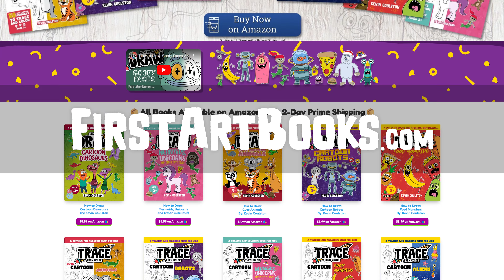How To Draw Eevee from Pokémon 🦊 Step-by-Step Drawing Tutorial | FirstArtBooks.com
🦊 Learn to easily draw and color Eevee from Pokémon step-by-step!

How to Draw Eevee
How to Draw Eevee from Pokemon
How to Draw Pokemon
How to Draw Pokémon Characters
Step-by-Step drawing for beginners
Easy Pokemon Drawing Tutorials
Easy Pokemon Drawing Videos
Drawing Pokemon for Beginners